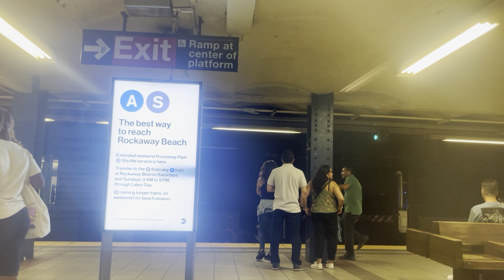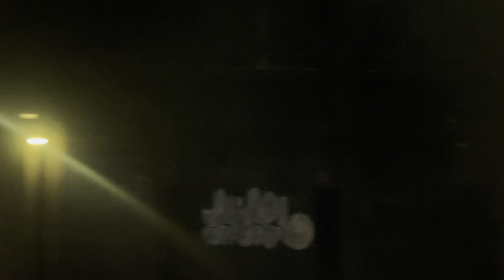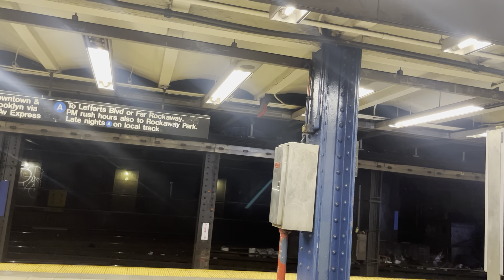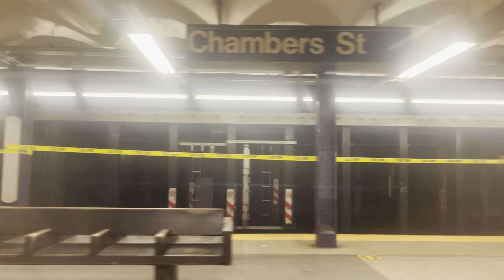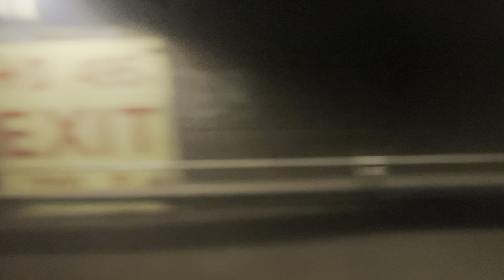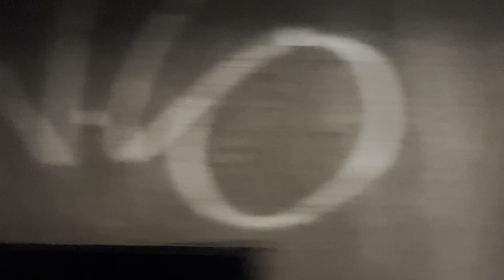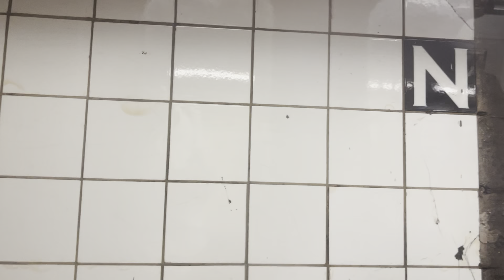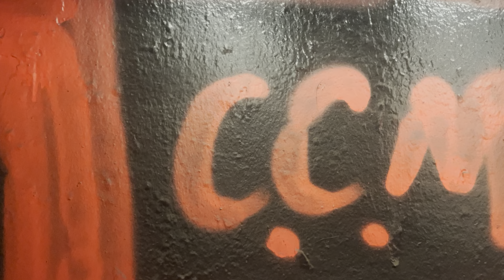R160 (C) train ride from 59th Columbus Circle to Euclid Ave (R211A too)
Because of the 63rd st project, a R160 M set is being used on the C. Also, sorry for the kids near the end of the video being loud and using vulgar language.